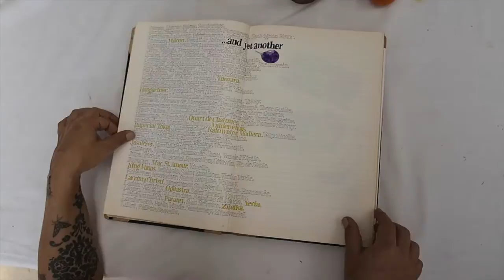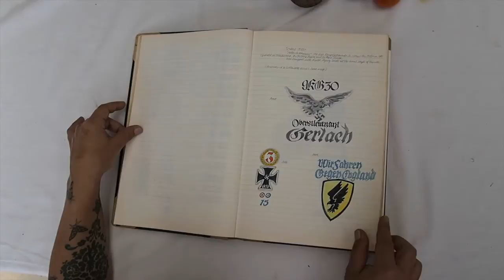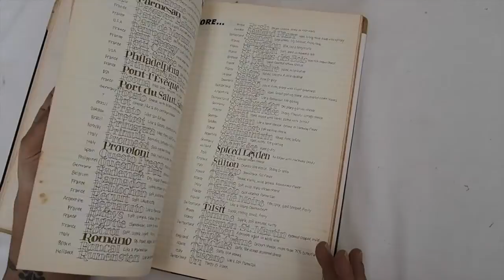Ron Kambourian's visual diary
Joanna Kambourian shows pages from her father's visual diary - Ron was an original MAD MAN working in advertising agencies in New York, London, Amsterdam and Sydney in the 1960s-1990s.